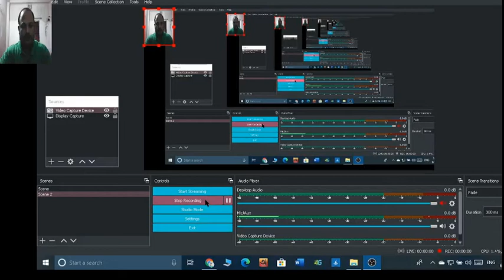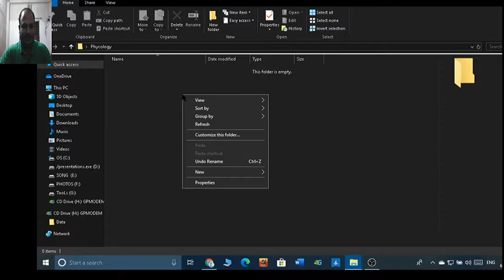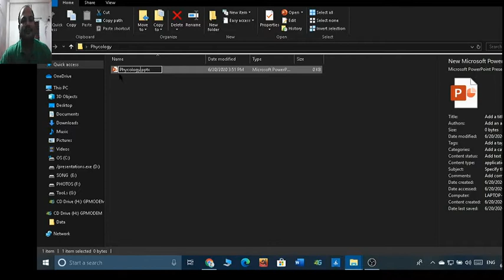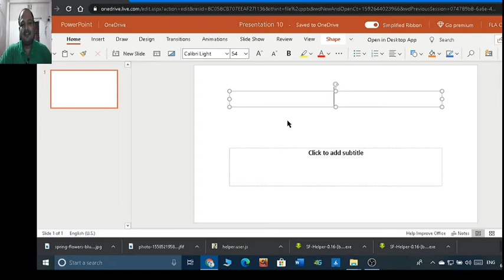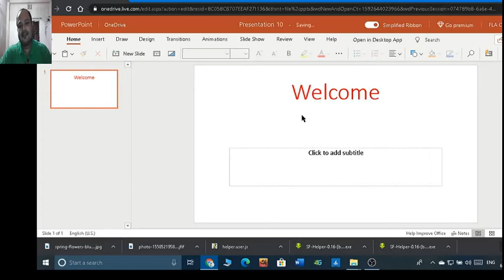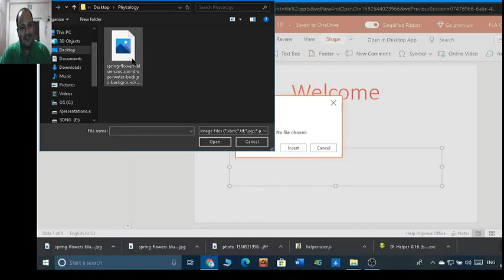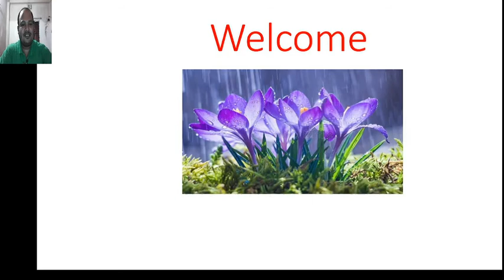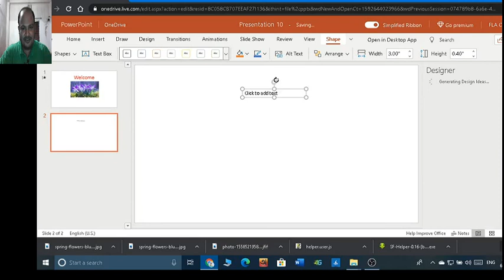সহকর্মীদের ও সিনিয়র স্যারদের অনুরোধেকিভাবে পাওয়ার পয়েন্টে প্রেজেন্টাশান তৈরি করতে হয়?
সহকর্মীদের ও সিনিয়র স্যারদের অনুরোধে
কিভাবে পাওয়ার পয়েন্টে প্রেজেন্টাশান তৈরি করতে হয়?
সে সম্পর্কে একটা ভিডিও টিউটিরিয়াল আপলোড দিলাম।
আশা করি আপনাদের কিছুটা হলেও উপকারে আসবে।